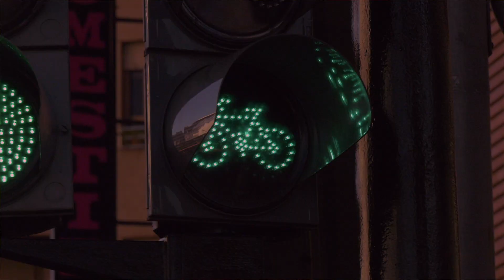Entrevista a Carmen Fructuoso Concejal de Movilidad Ayuntamiento de Murcia (1ª parte)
Primera parte de muestra charla con la Concejal de Movilidad del Ayuntamiento de Murcia